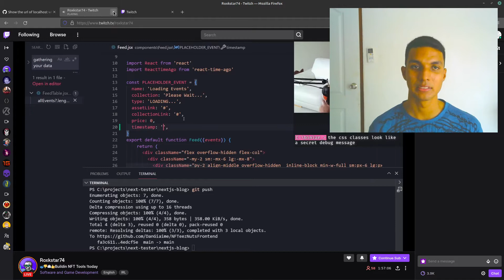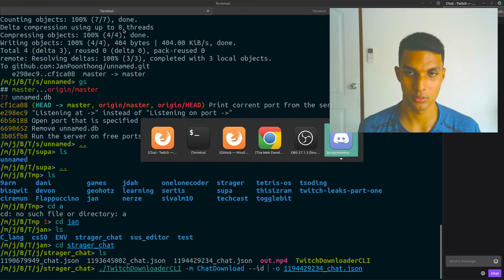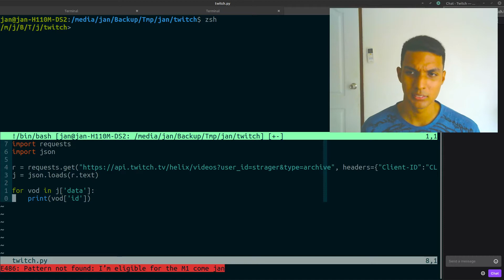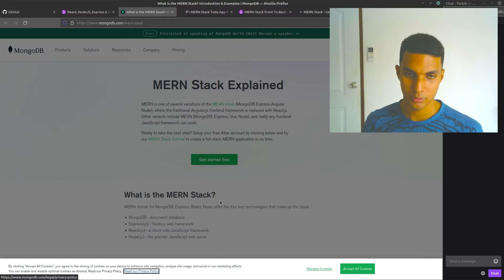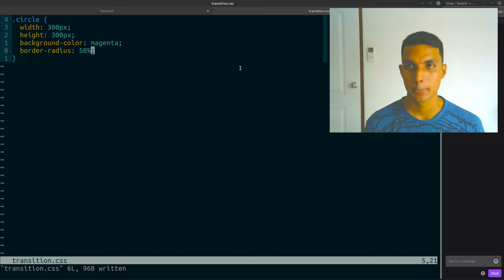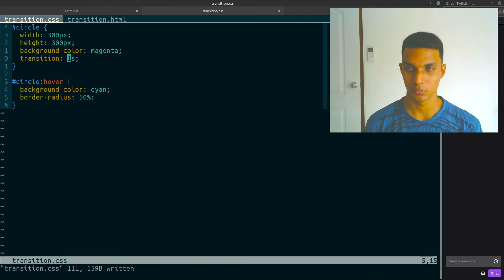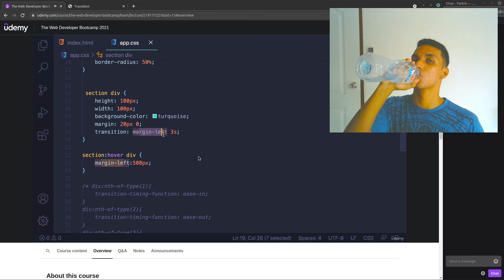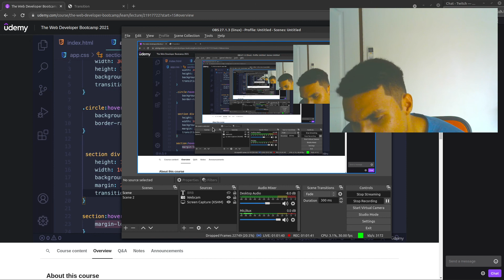[Part 2] โปรแกรมเมอร์เขียนโค้ดให้โอเพ่นซอร์ส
ถามได้เยี่ยวกับการเขียนโปรแกรมได้ ติด ไม่เข้าใจ ถามผมได้ ช่วยโปรแกรมเมอร์ไทย